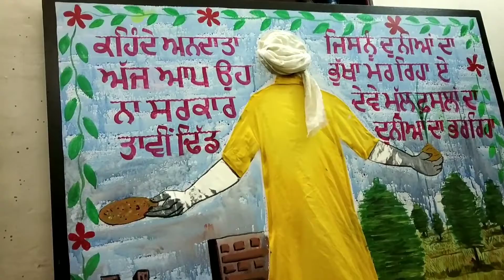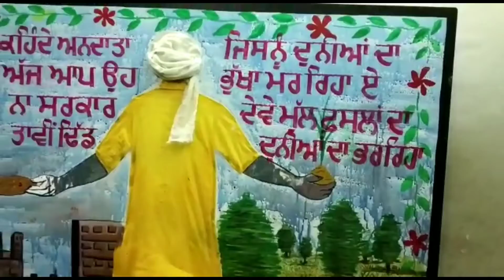kissan Anthem ✊ Kissan Protest 🎨Art work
farmers
kissan
Chandigarh Lalit Kala academy 2018
Workshop (Ranjit singh and Sukhchain singh)

Art Work

Rabb Di Khoj (Official Video) | Dhadi Tarsem Singh Morawali | New Punjabi Songs | Gur Parsad Records
cid tarsem singh moranwali video song download

gaddar song by tarsem moranwali

moranwali gaddar

bhindranwale song video download

pinda wale santali video

jago dharmik song

bhindranwale sant new song

bhindranwale sant diya tasveeran

Spl. Thanks :- Navdeep navi (writer)
Video - Ranjit Singh

* Official page Facebook :-  ranjeet_artist

Photography || Videography
*Event Photography
*Wedding
*Candid
*Product
*Fine art
*Architecture
*Portfolio

* Song || Short Films || Travel ||